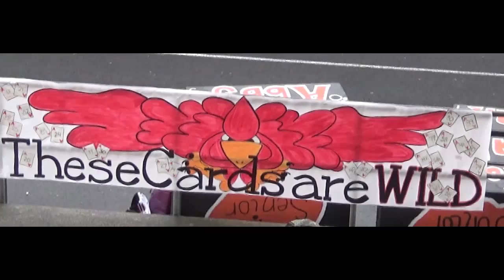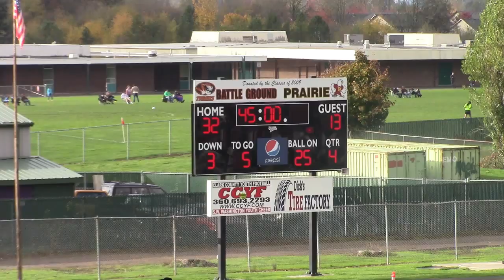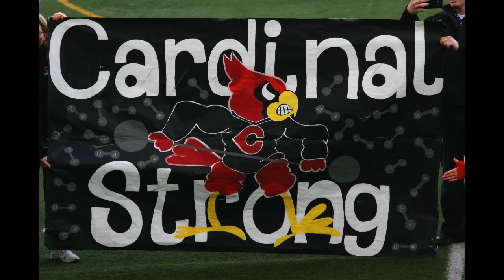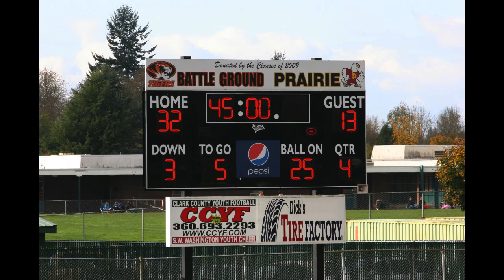2014 CCYF 4-5 Champion Camas Cardinals Highlight Video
Highlights from 4th and 5th grade Camas Cardinal championship team